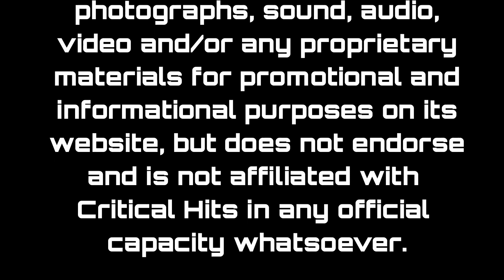Shadowrunnin' On Empty: Episode 41 - Russia with SIN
Hello comrade I hope that you have your papers in order and, make sure to check in with your local commissar. Today we are taking a tour of the Mother Land! Remember not to feed the shapeshifters. Welcome to Russia in the 6th world...Na Zdorovie!

Interested in supporting us? gets you a bunch of bonus benefits! Check it out chummer!

Need Shadowrun books or products? We've got you covered! not only gives you the gear to keep all your runners chromed up and fit, but it helps us out too! just drop the code: ?3537587
at the end of the browser link and not only get the books you need, but help us keep the doors open and the lights on while you're at it chummer!

We also play stuff on twitch for our own amusement. Under no circumstances should you watch us since the whole thing is in poor taste and you're clearly better than that.